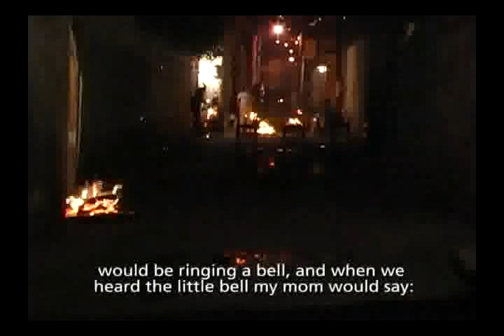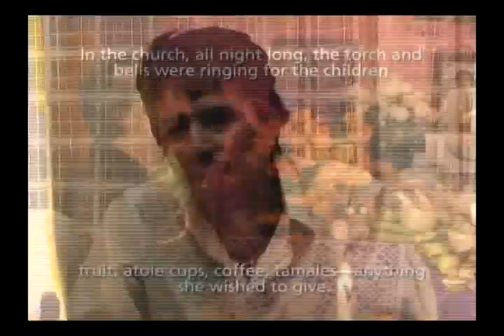Dia de Muertos en Milpa Alta 2 - 5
En este video usted podrá acercarse a la forma en la que los habitantes de esta parte del sur del Valle de México celebran a sus muertos